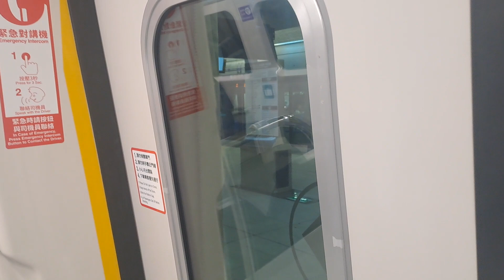桃園機場捷運A21環北站9:03分拍攝車號202編組直達車高運量系統鋼輪鋼軌式捷運列車到達終點站，和開往A1台北站的車號108編組普通車高運量系統鋼輪鋼軌式捷運列車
112/7/31桃園機場捷運A21環北站9:03分拍攝車號202編組直達車高運量系統鋼輪鋼軌式捷運列車到達終點站，和開往A1台北站的車號108編組普通車高運量系統鋼輪鋼軌式捷運列車